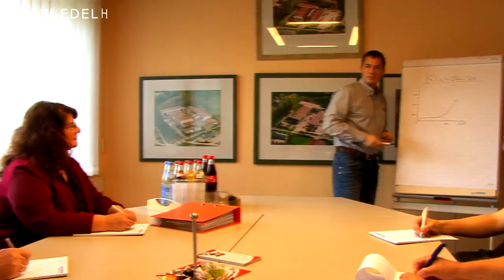Edelhäuser Wertstoffe in Rothenburg ob der Tauber.